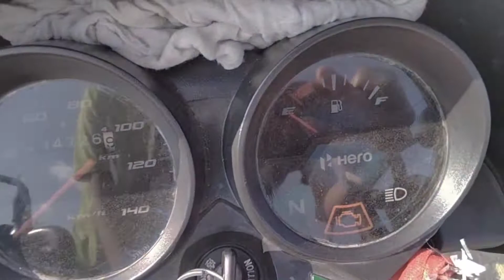plot per Gaye papa ko khana dena || 62 vlogs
papa ko dene Gaye per khana ful Masti Kari bure din maje liye gana aur ham my ki video banakar karenge uske